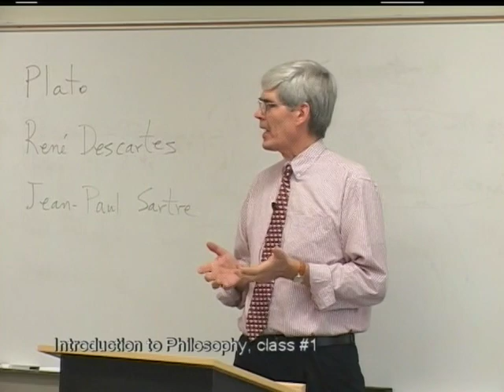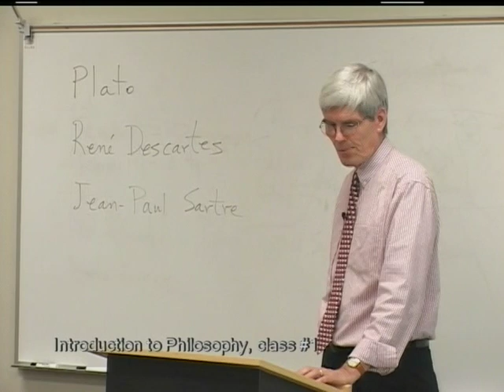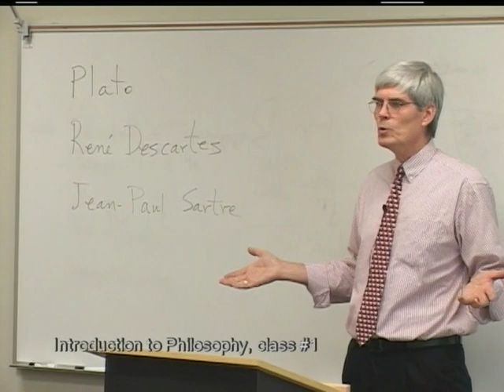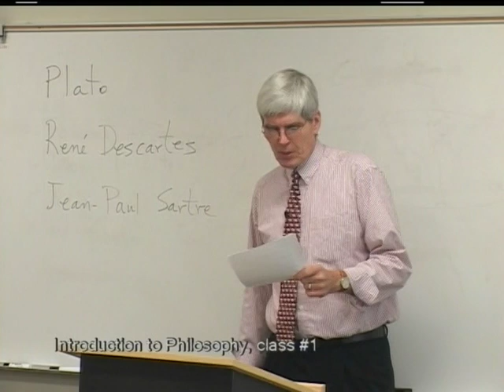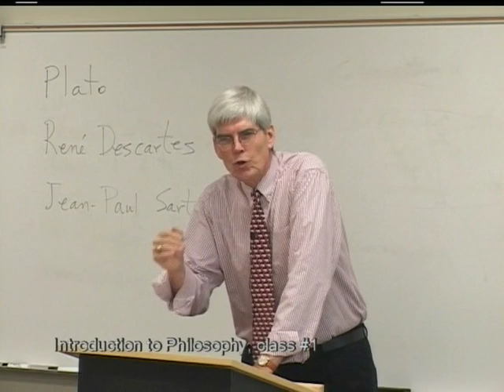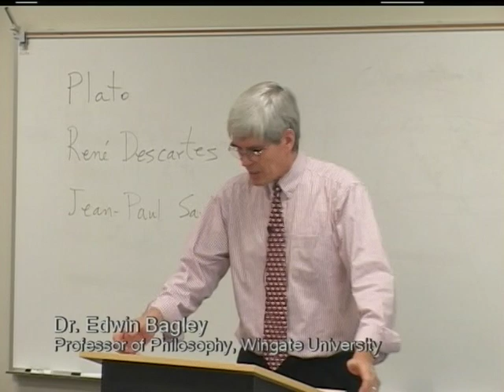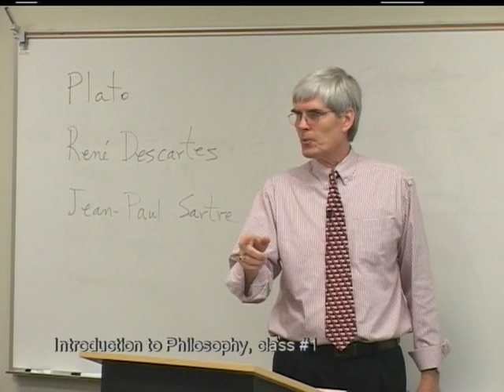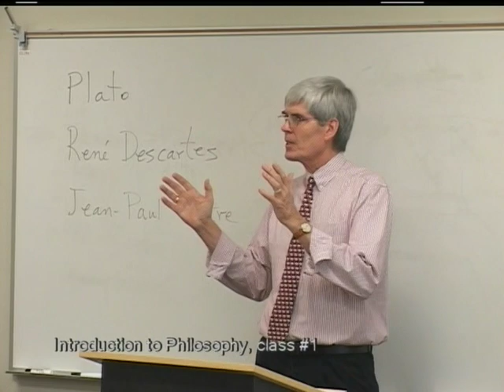Wingate University presents: Introduction to Philosophy with Dr. Edwin Bagley (Video 1)